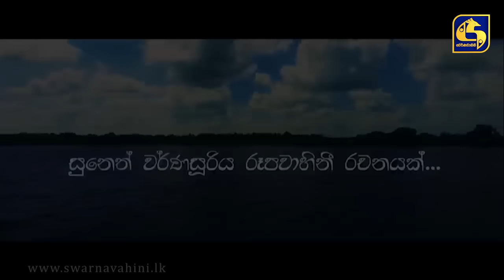HAPANNU API GAME RAJJE || Episode 137 || හපන්නු අපි ගමේ රාජ්ජෙ || 18th March 2024